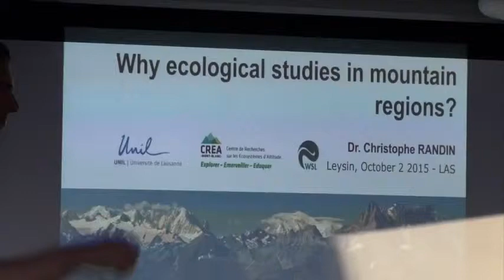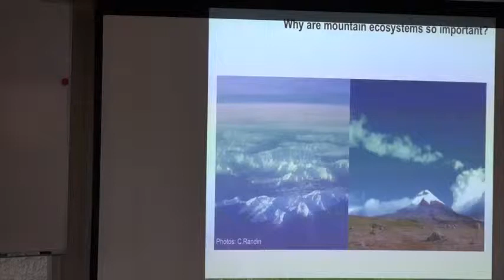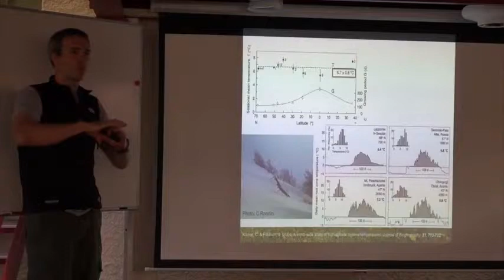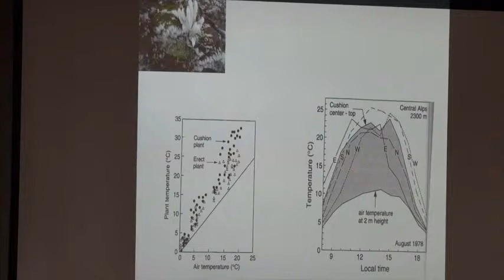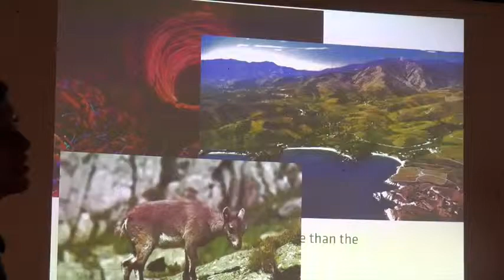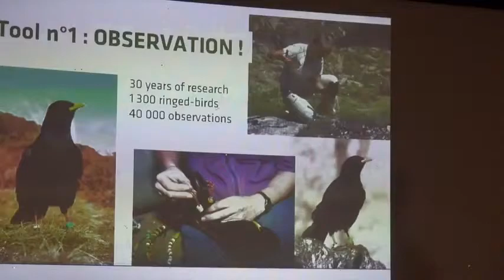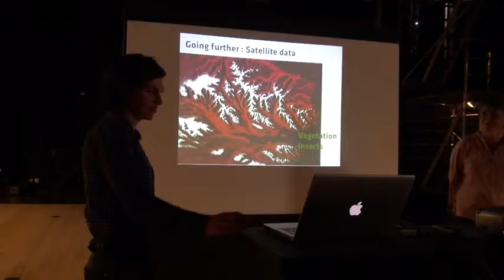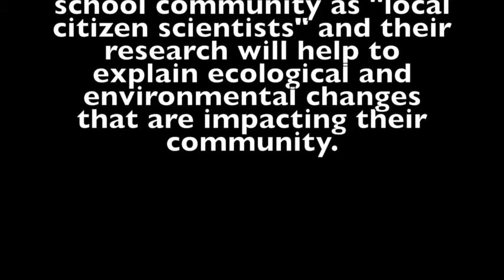LETS Day Guest Speakers 2 Oct 2015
Before students left for the woods on LETS Day on 2 October 2015, we listened to talks by LAS visiting scholars Dr. Christophe Randin of the University of Lausanne, and Anne Delestrade and Irene Alvarez from CREA (the Center for Alpine Ecosystem Research) in Chamonix.